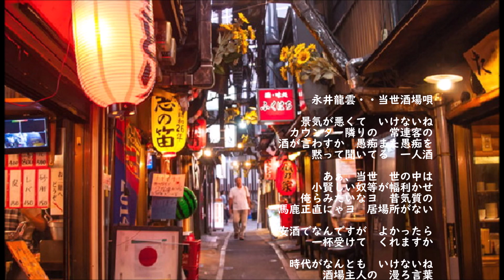永井龍雲・・当世酒場唄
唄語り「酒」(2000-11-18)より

「当世酒場唄」
景気が悪くて　いけないね
カウンター隣りの　常連客の
酒が言わすか　愚痴また愚痴を
黙って聞いてる　一人酒
あぁ、当世　世の中は
小賢しい奴等が幅利かせ
俺らみたいなヨ　昔気質の
馬鹿正直にゃヨ　居場所がない
安酒でなんですが　よかったら
一杯受けて　くれますか

時代がなんとも　いけないね
酒場主人の　漫ろ言葉
誰に聞かすか　昔語り
人情を口説けば　笑われる
人と人とはヨ　一期一会の
情けの糸でヨ　繋がれている
新参者ですが　近付きに

懐の重さで　人量る
男の値打ちはヨ　修羅場くぐり抜けた
背中で見せるヨ　優しさにある
僭越至極ですが　近付きに